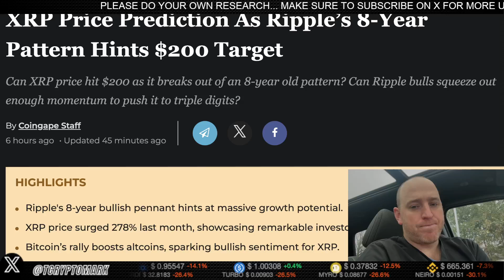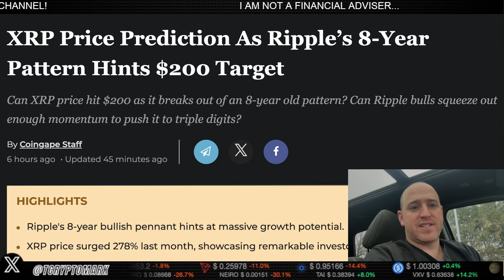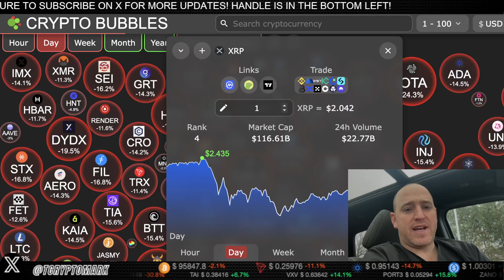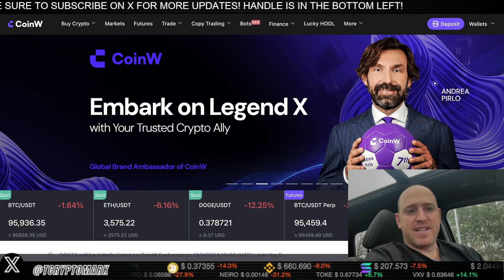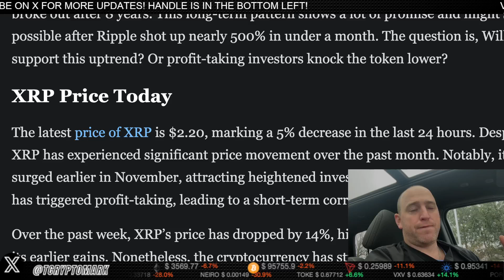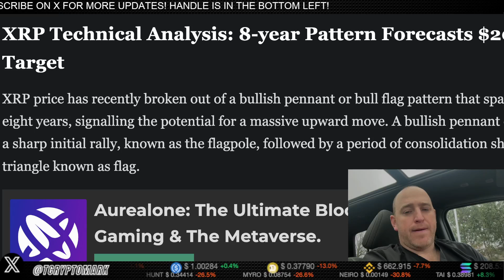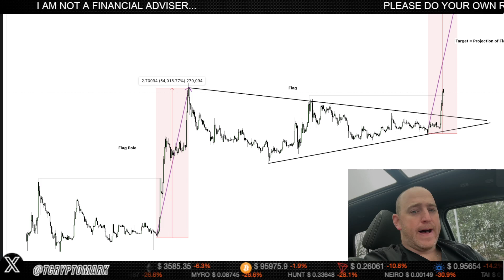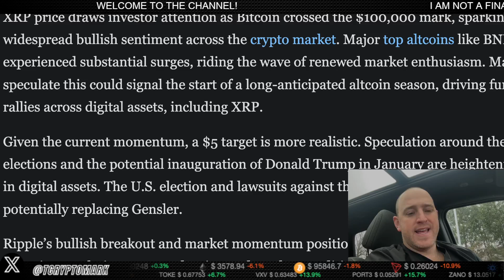WHY ARE PEOPLE SELLING XRP! MAJOR XRP PRICE PREDICTION FOR 2025 ADDRESSED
Get the latest breaking news on XRP Ripple - XRP is now third in the market! A massive day for all XRP holders. Stay updated with the latest XRP news today.